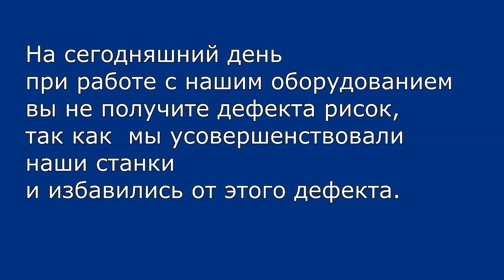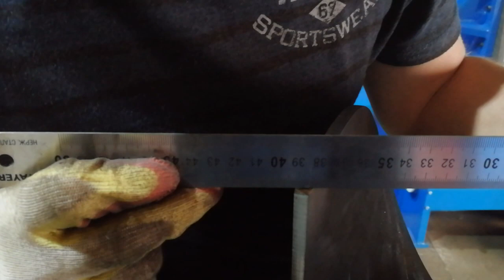★ Изготовление шнеков толщиной 3 мм. Избавились от рисок. Пресс для гибки шнеков AUGER ★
Наша компания "Евразийский завод строительного оборудования" занимается изготовлением шнековой продукции, для сельскохозяйственной, строительной и дорожной промышленности,  а также производством оборудования для изготовления витков шнека любой геометрии.

Our company "Eurasian plant of construction equipment" is engaged in the manufacture of screw products for the agricultural, construction and road industries.

In this video we announce for you a cool action on our equipment for the production of screws. So be sure to watch this video on our YouTube channel.